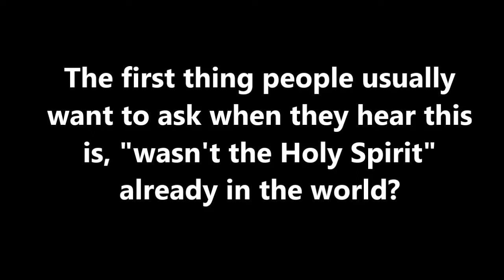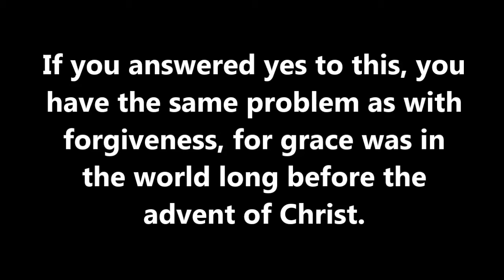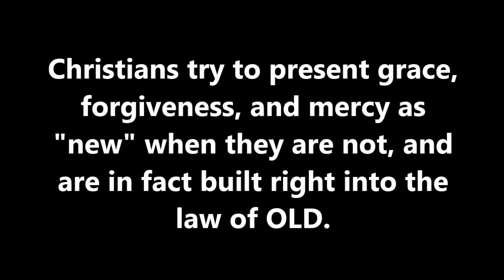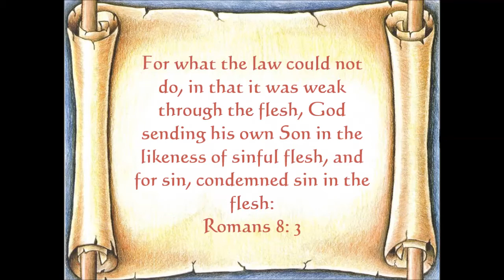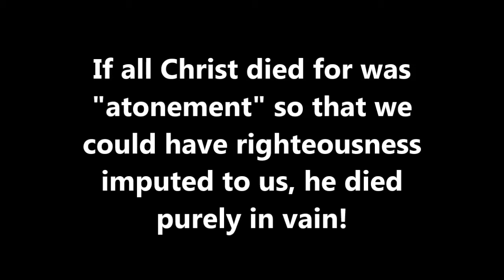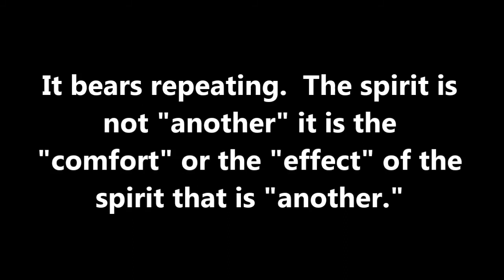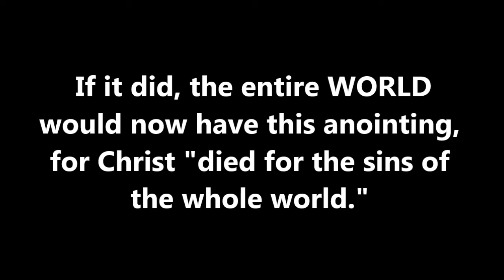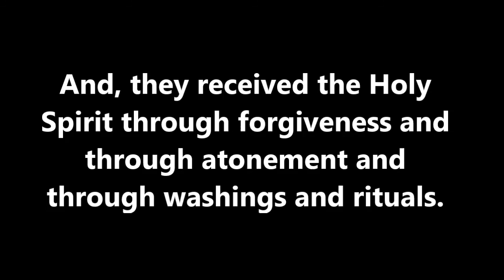Only God Can Die For Sins: Part Four- Trinity Deception Part 67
This mini series of videos is part of a greater series called "Trinity Deception."  In this video we compare the ATONEMENT of the FALSE GOSPEL being preached by the Churches of today with the TRUE ATONEMENT described in scripture.  We further expose the lie that Jesus, being God came to die on the cross so they could "continue" in their sin (by paying the penalty for them in order to provide future atonement for all perpetuity).  This mini series is the ultimate proof that all of Christianity preaches license to sin.